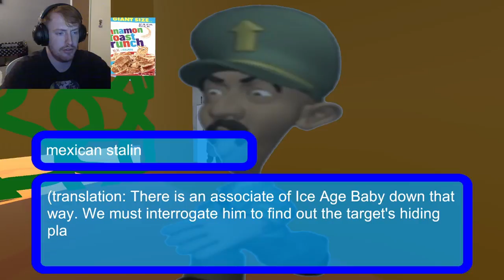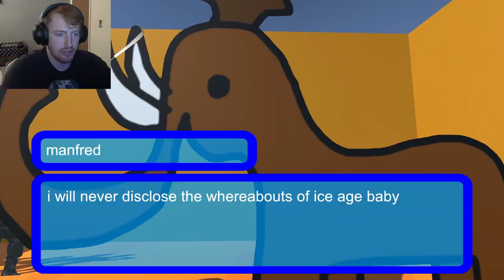KILL ICE AGE BABY|itch.io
If you guys aren’t aware this a joke game nothing serious!